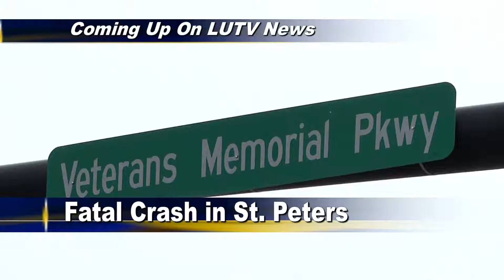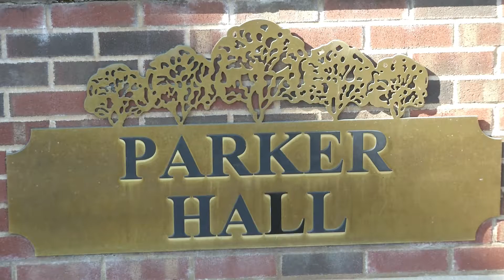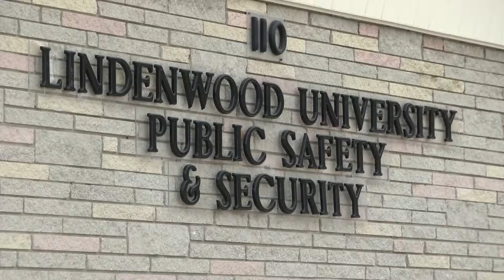LUTV News A-Block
This is the first block of a newscast that I produced.